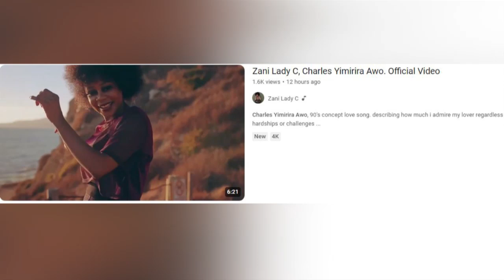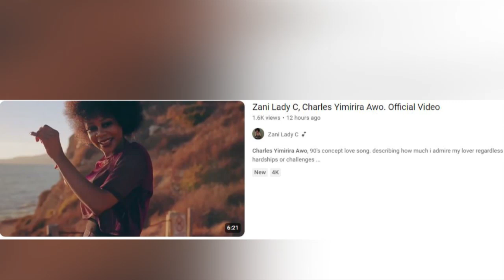KITALO! Producer wa Winie Nwagi affiridde e'Kirudu. Bakitadde ku biragara lagara.